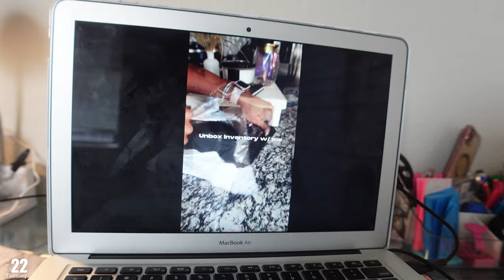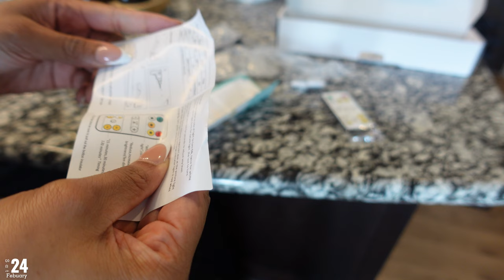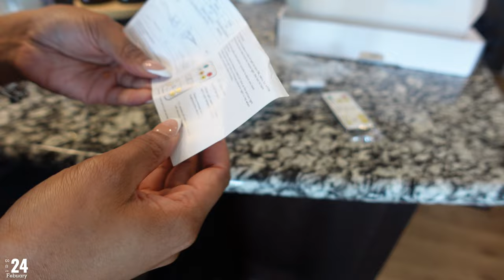LIVING ALONE WEEKLY VLOG| Upgrading my BF bedroom + New office Chair + Business Talk + Amazon Hauls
BED LINK:

Full Bed Frame with Drawers and Charging Station

AGE: 25
BIRTHDAY: Aug 1st
CAMERA: Sony ZV-1
EDITING SOFTWARE: Final Cut Pro Capcut

Time stamps:
0:00 intro
0:30 welcome back business talk + updates
5:46 pack an order with me
8:54 finding balance
15:29 how I recored voiceovers for TikTok
20:42 Building BF new bed
23:13 update
24:53 Amazon haul
31:36 build with me